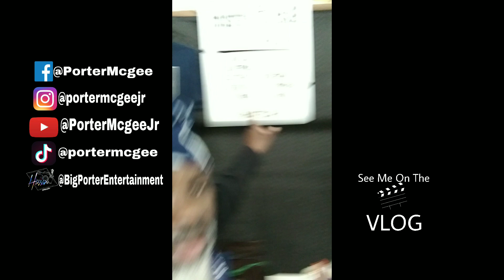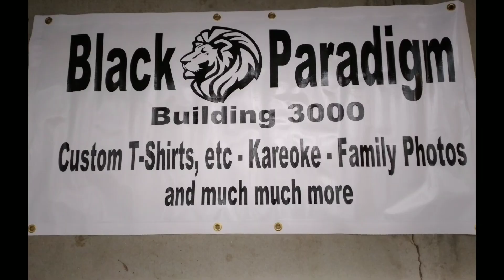MY VLOG #(67) I'M MAKING SOMETHING /BIG-PORTER TV AND CARTOONS